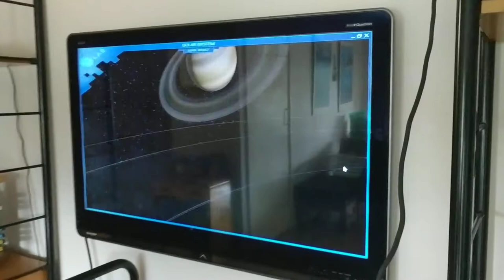Catch the STARS be on STARStv Catch the STARS be on STARStv.com.au